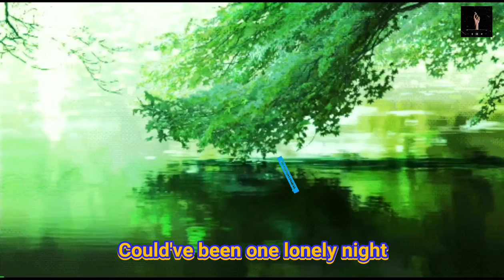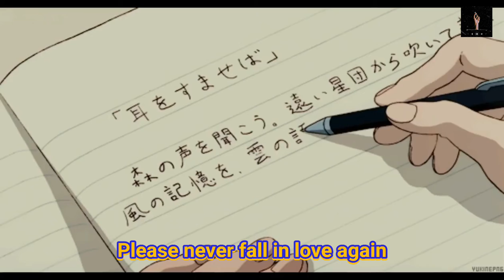𝙋𝙡𝙚𝙖𝙨𝙚 𝙉𝙚𝙫𝙚𝙧 𝙁𝙖𝙡𝙡 𝙞𝙣 𝙇𝙤𝙫𝙚 𝘼𝙜𝙖𝙞𝙣 𝙊𝙡𝙡𝙞𝙚 𝙈𝙉